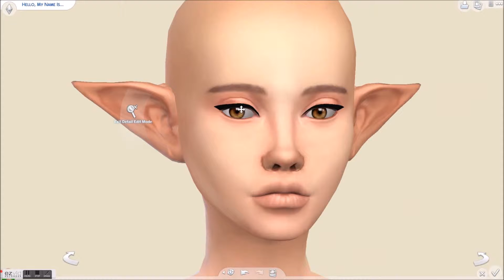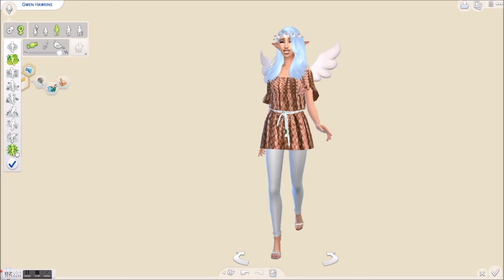|Sims 4 Create A Sim| Modern Fairy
New CAS Video, This Time A Modern Fairy :D
Hope You Enjoyeddddddd :D